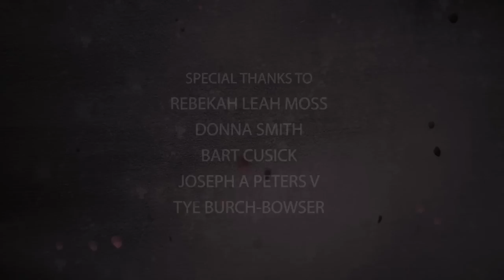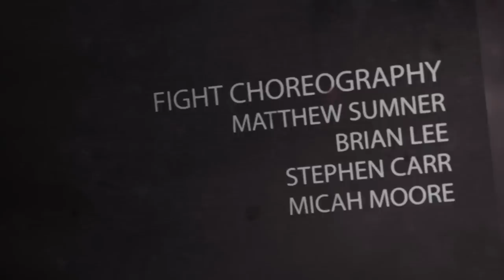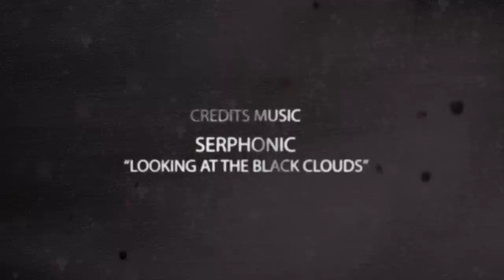MARIO WARFARE - Part 3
Directed and Edited by: Micah Moore
Written by : Micah Moore and Christopher G. Moore
Produced by: Micah Moore, Rick Burnett, Matthew Sumner, Blake Faucette
Shot by: Micah Moore, Rick Burnett, Blake Faucette
Sound Recording: Rick Burnett
3D Animators: Rick Burnett and Chris Burnett
VFX Lead: David Keninger
VFX: Emery Carr
Score: Karel Antonin

Mario/ Wario/ Snake: Matthew Sumner
Luigi: Jarod Kearney
Peach: Alena Koch
Toad/ DK/ Dixie/ Diddy: Brian Lee
Bullet Bill: Anthony Robinson
The King: David Berberian
Link: Stephen Carr
Kamek/ Link’s Voice: Christopher G. Moore
Bowser: Rick Burnett
King Rool: Micah Moore
Little Mac/ DK/ Diddy: Andy Boucher
Kirby: Ted Nguyen
Ash: Ken Olmeda
Ness: David Hoang
Captain N: James Couche
Waluigi: Eric Jacobus
Hammer Brothers: Andrew Comstock and Ken Krulik

Lead Stuntman: Stephen Carr
Fight Choreographers: Brian Lee, Matthew Sumner, Stephen Carr, Micah Moore, Anthony Robinson, Eric Jacobus

James Conason, and Cody D Walton.

We filmed this using Blackbird Stabilizers from CMR, LED lights from Coollights.biz, and the Kessler Crane.

End Credits Music is Serphonic "Looking at the Black Clouds"